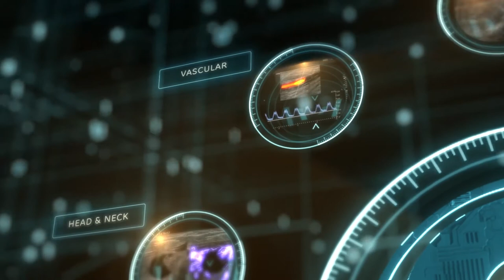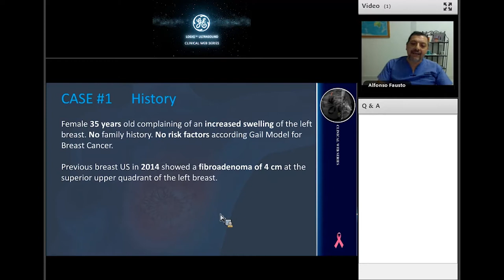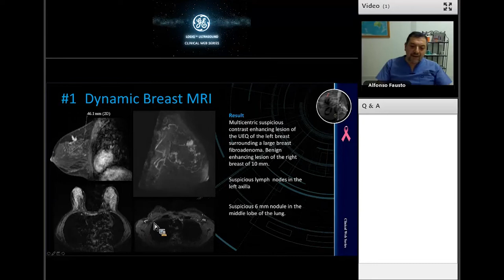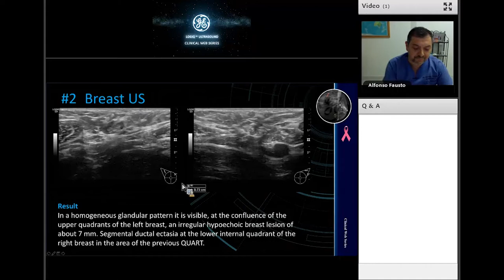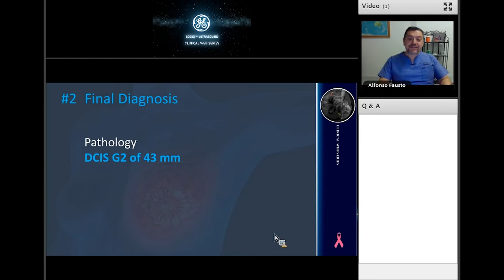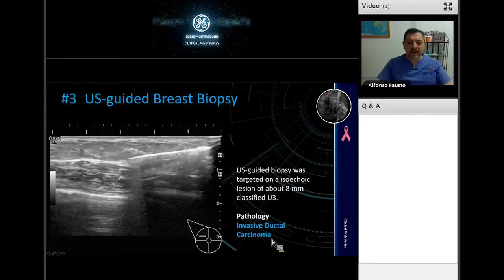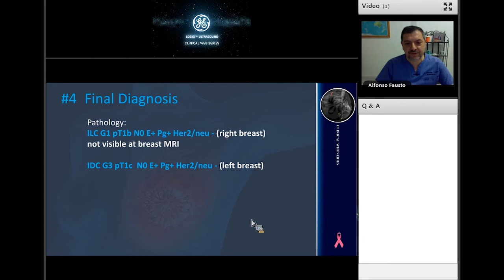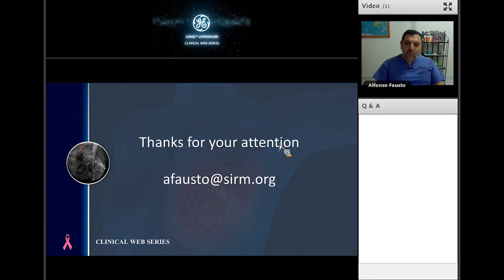GI Ultrasound Webinar - Dr. Alfonso Fausto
Personalized breast care through a tailored imaging approach